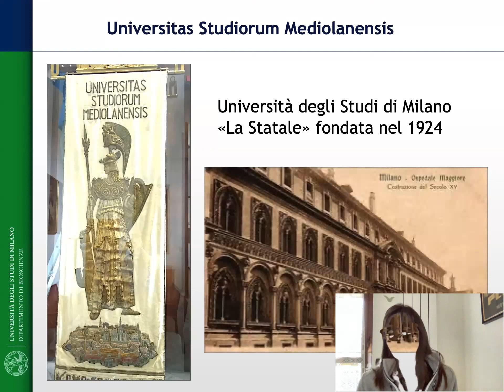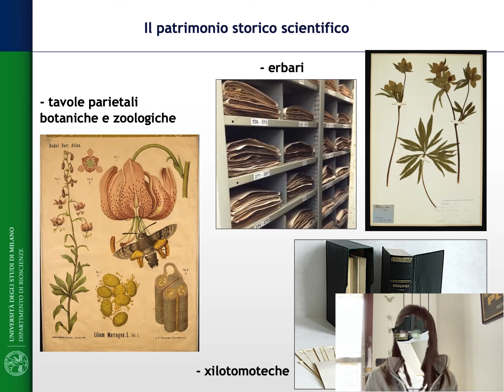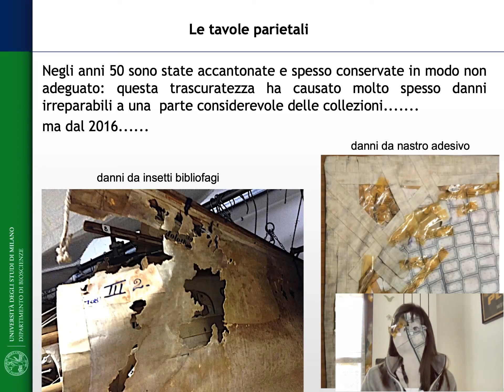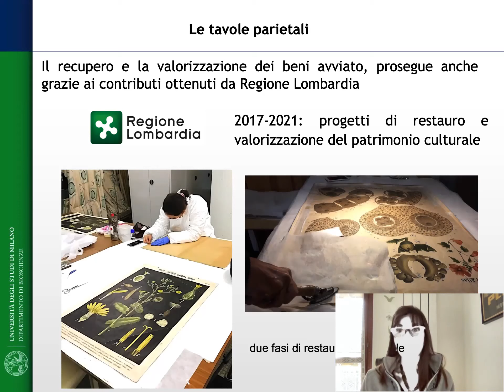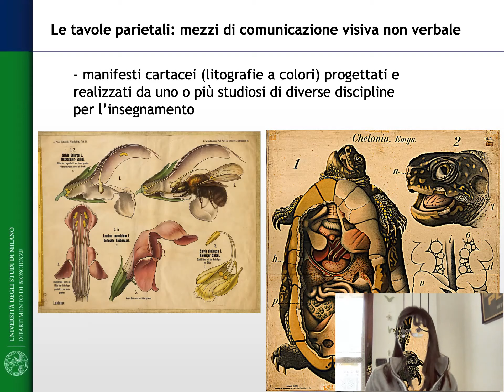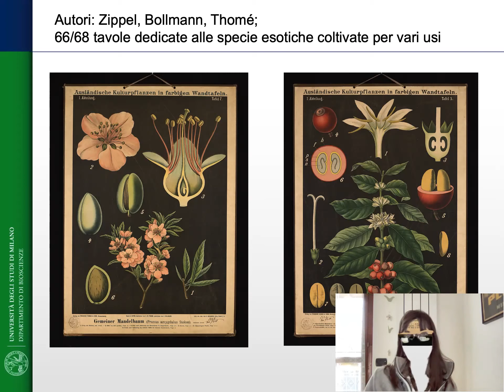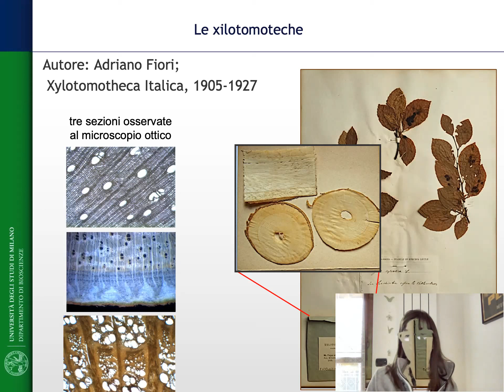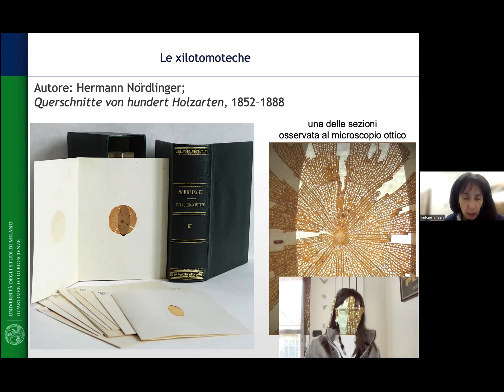La tecnologia al servizio della valorizzazione del patrimonio culturale: il caso InnovaMusei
Le nuove tecnologie a supporto delle le istituzioni culturali nella valorizzazione e salvaguardia del proprio patrimonio: la testimonianza dell’Università degli Studi di Milano insieme a RnB4Culture.